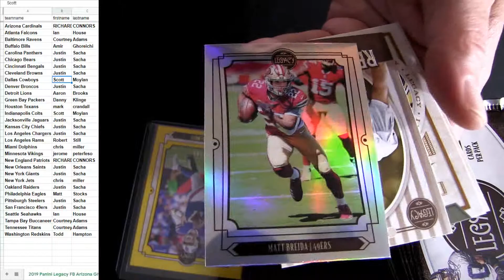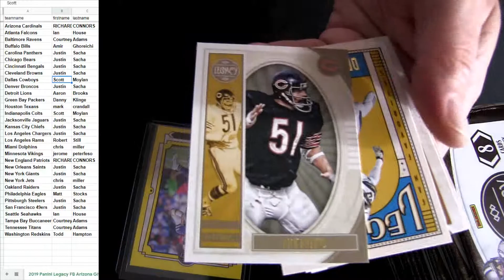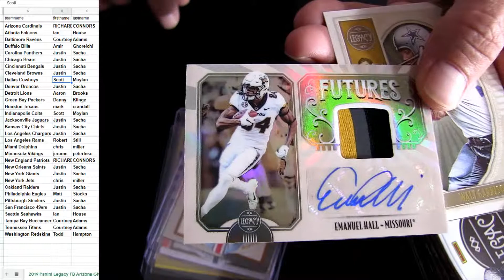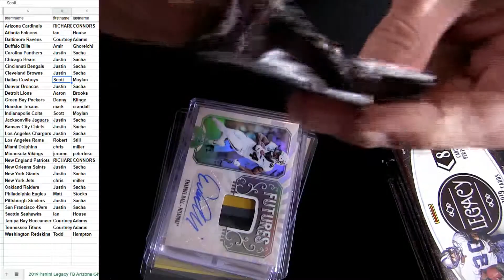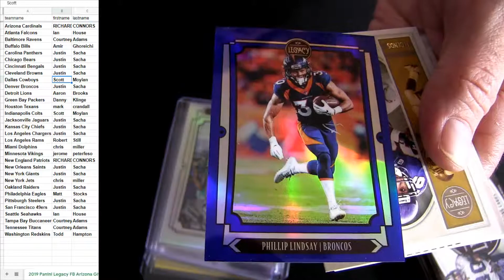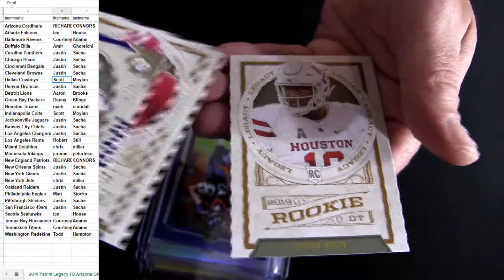19 Legacy FB #8